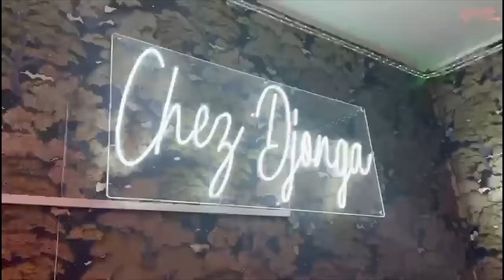FERRE ABENGANA MZEE KINDINGU, PROCHE Ya FERRE SALEM SERVICE ECLAIRCI Et CONDAMNE FALLY Sur EDDY BADI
FERRE ABENGANA MZEE KINDINGU, SALEM PRESIDENT LE MARQUIS ECLAIRCI Et CONDAMNE FALLY IPUPA Sur Affaire EDDY BADIATA, NANA BODUGA Et JAEL SHOW  + SEPARATION  De FERRE GOLA , BILL CLINTON  Et JDT MULOPWE 13 APRES